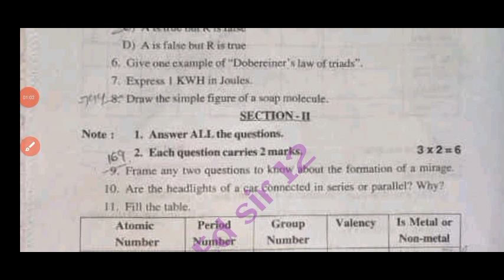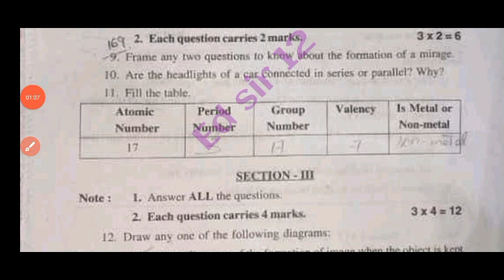Ap 10th class pre final exam physics question paper 2024 with answers|🔥10th science pre final Answer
Ap 10th class physics pre final exam 💯 question paper and answers 2024|10th science pre final answer

Ap 10th class physics pre final exam question paper 2024 with Answers|10th pre final physics paper

💯10th class physical science pre final exam real question paper 2024|Ap 10th physics paper 2024

💯Ap 10th class physical science pre final exam real question paper 2024|10th physics paper 2024

💯Ap 10th class pre final exam physical science real question paper 2024|10th physics paper 2024

ap 10th Class pre final physics question paper leak 2024

ap 10th Class pre final physical science question paper 2024

10th Class pre final physics question paper leak 2024

ap 10th Class physical science pre final question paper leak 2024

100% real 10th class physics studies pre final exam paper 2024

💯10th physical science pre final question paper 2024

10th physical science pre final exam paper 2024

pre final exam paper 2024 answer key class 10th physics
10th Class physical science pre final question paper leak 2024

ap 10th Class pre final exam physical science paper leaked 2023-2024

Prefinal exam paper 2024 class 10th physics

physical science pre final exam paper 2024 answer key

class 10th physical science pre final exam paper 2024

pre final exam paper 2024 answer key 10th class maths

10th class biological science final exam paper 2024

100% real 10th biology pre final question paper 2024

class 10th physical science pre final exam question paper 2024

physics pre final question paper 2024 class 10th

class 10th physical science pre final exam paper 2024 answer key

pre final exam paper 2024 answer key class 10th physical science

pre final exam paper 2024 10th class physics
pre final exam paper 2024 answer key 10th general science

ap 10th class prefinal exams science real question paper 2024 latest